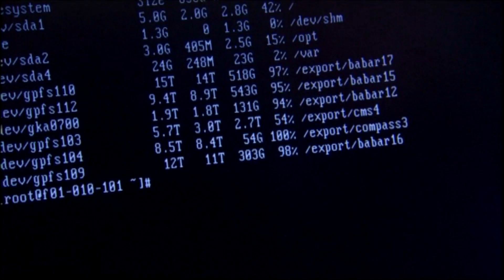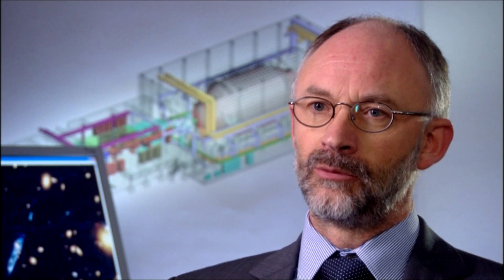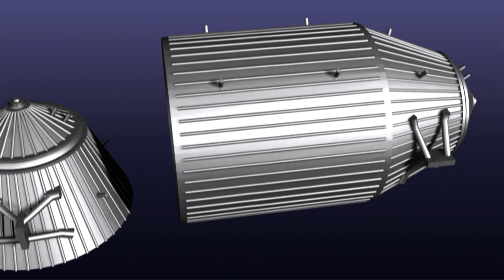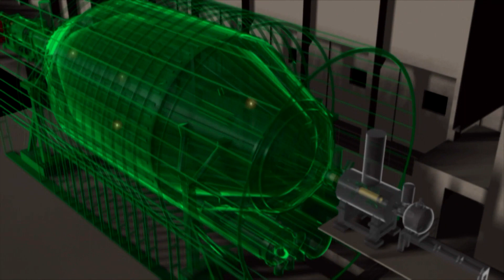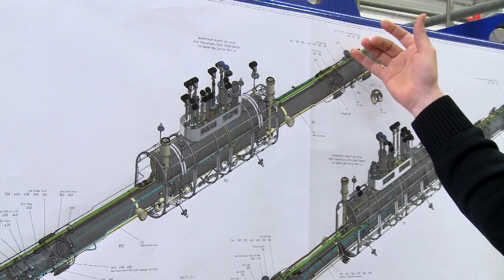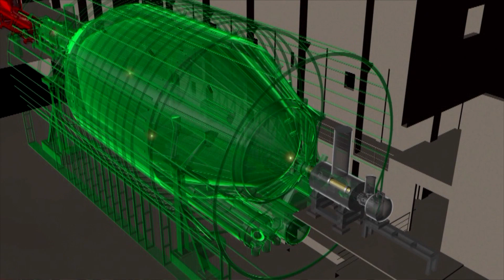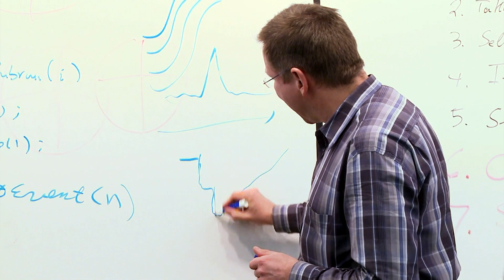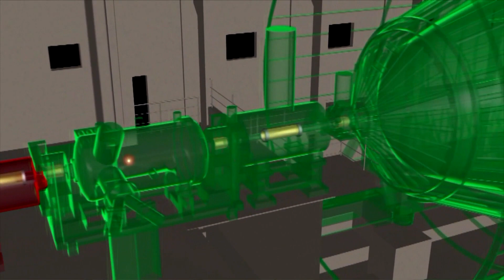Wie viel wiegt ein Neutrino? Das KATRIN-Experiment am KIT (2018)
Wie schwer sind Neutrinos? Diese unscheinbare Frage gehört zu den wichtigsten Fragestellungen in der modernen Teilchenphysik und Kosmologie. Der Antwort einen großen Schritt näher bringt uns das Karlsruher Tritium Neutrino (KATRIN) Experiment. Es wurde am Karlsruher Institut für Technologie (KIT) von einer internationalen Kollaboration in 15-jähriger Bauzeit aufgebaut und beginnt am 11. Juni 2018 mit einer feierlichen Eröffnung seine mehrjährige Messung.

Das Video, eine aktualisierte und erweiterte Fassung eines bereits 2012 produzierten Films zeigt, wie die internationale Kollaboration aus 140 Wissenschaftlern und Ingenieuren die Neutrinomasse mit dem KATRIN-Experiment bestimmen will. Neutrinos sind die häufigsten massiven Teilchen im Universum und damit ein Schlüsselteilchen im Verständnis unseres Universums. In Gesprächen mit Wissenschaftlern wird gezeigt, warum die Neutrinomasse, die seit mehr als 80 Jahren gesucht wird, so wichtig für grundlegende Fragen aus der Physik ist.